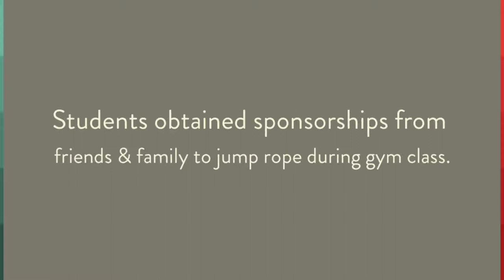Hampton Bays Elementary School 22nd annual Jump Rope for Hea